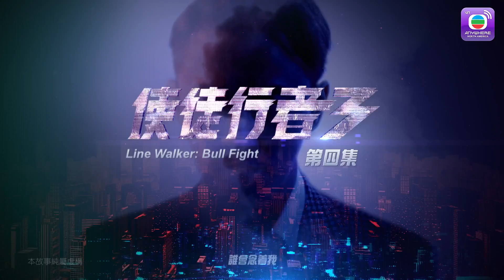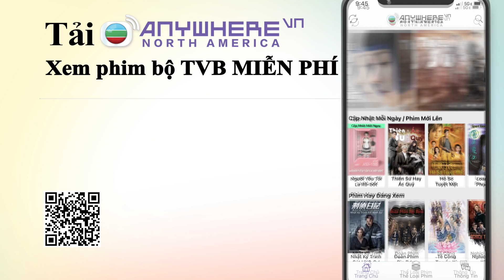Mất Dấu 3 - Tập 4 (Lồng Tiếng) Miêu Kiều Vỹ, Lâm Phong, Mã Quốc Minh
【Tóm Tắt】
Sau khi hoàn thành nhiệm vụ, cảnh sát nằm vùng Tiết Gia Cường (do Lâm Phong đóng) trở về Hồng Kông, mở tiệm massage chân. Suốt 3 năm qua, anh vừa hành nghề massage, vừa âm thầm thu thập thông tin tình báo cho CIB.

Mặt khác, cảnh sát Trác Khải (do Miêu Kiều Vỹ đóng) vừa mãn hạn tù 3 năm vì tội gây thương tích. Anh cùng vợ, là Tình (do Giang Mỹ Nghi đóng), mở quán cà phê nhỏ, mong được sống ổn định như bao cặp đôi khác. Tuy nhiên, tổng thanh tra của CIB, Chương Kỷ Tư (do Huỳnh Trí Văn đóng), lại nghi ngờ Khải đang gia nhập xã hội đen, nên bí mật theo dõi anh.

Hỷ đang tìm hiểu về một tổ chức xã hội đen bí ẩn mà người cầm đầu giấu mặt, có tên Ngụy Đức Sâm, em trai của ông trùm khét tiếng khi xưa. Sâm đang lập ra một cái bẫy cực kỳ tinh vi để trả thù nhóm của Cường và Khải, đòi lại nợ máu...